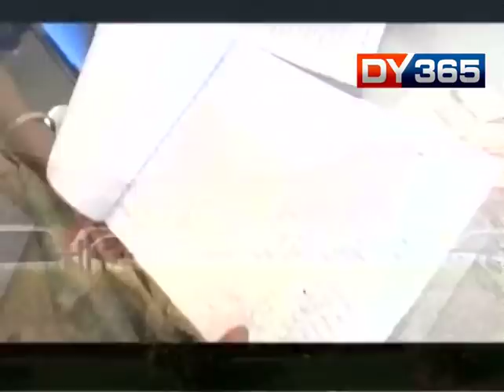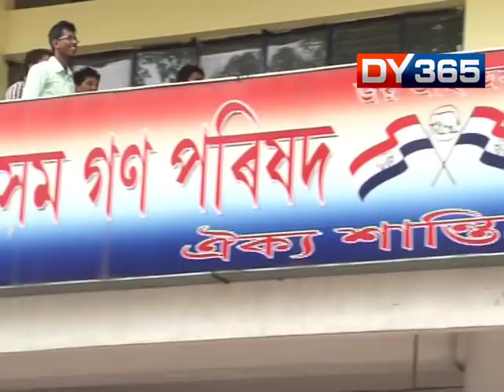REACTION OVER RAJEN GOHAIN STATEMENT